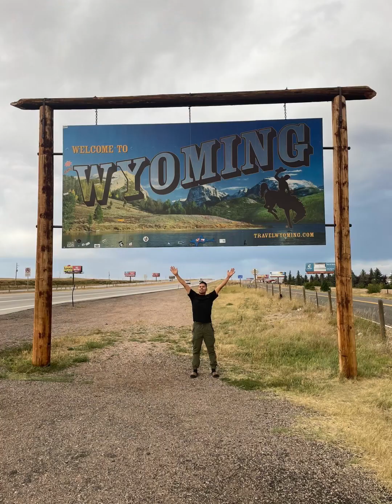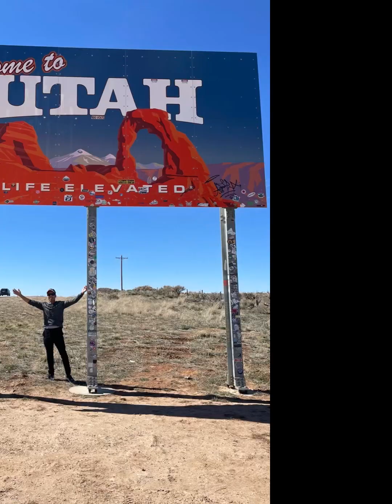Visitando algunos lugares en los Estados Unidos